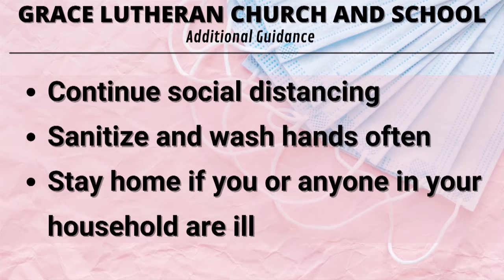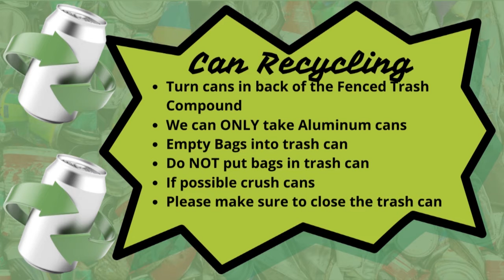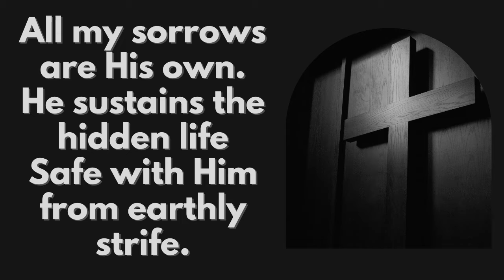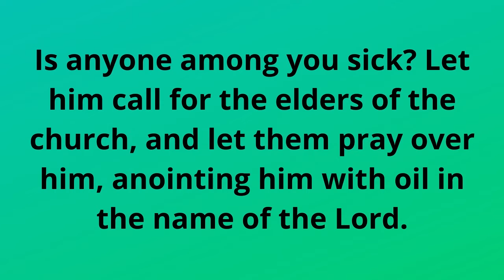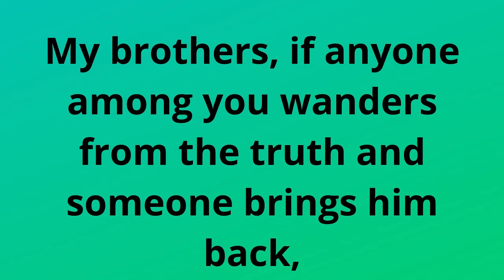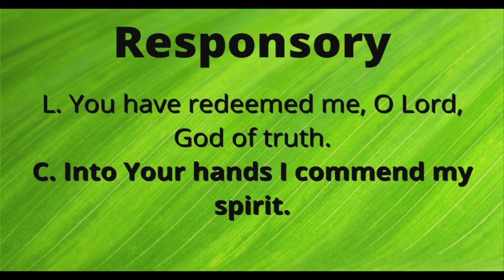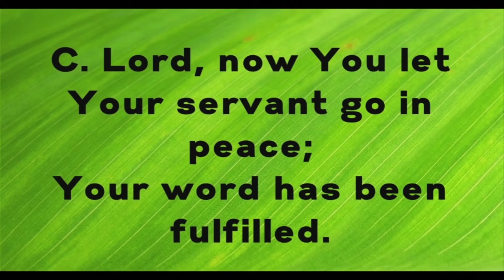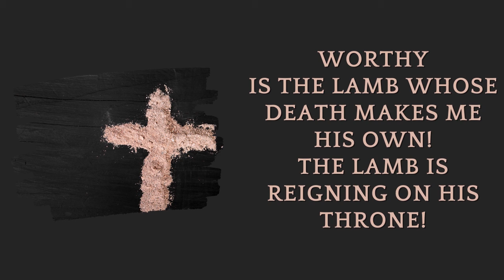Wednesday Evening Worship 10-6-2021, Pre-Recorded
Grace Lutheran Church & School
La Plata, Maryland